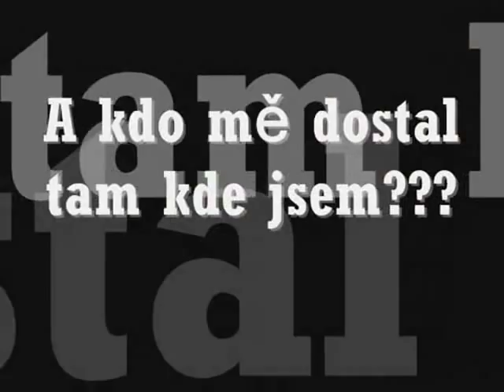Cyklistika Reprezentant ČR Ondrej Cink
MS italie   ME Německo